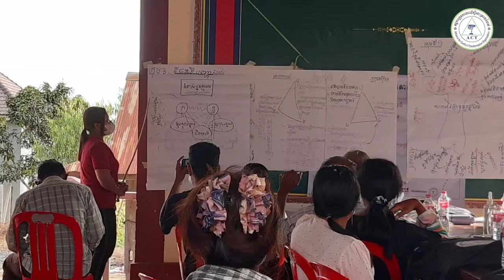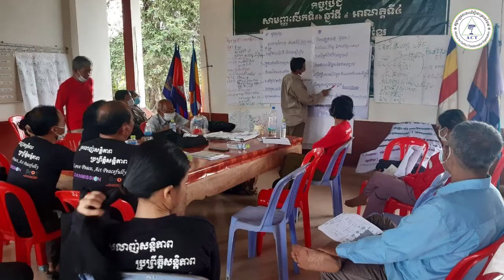ពង្រឹងសម្ថភាពសហគមន៍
ក្រចេះ  តាកែវ  កំពត